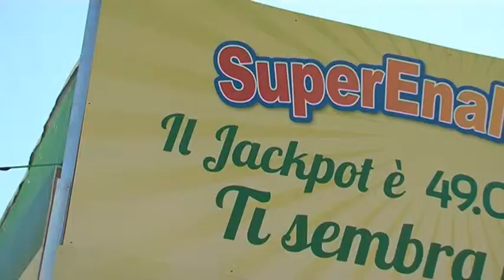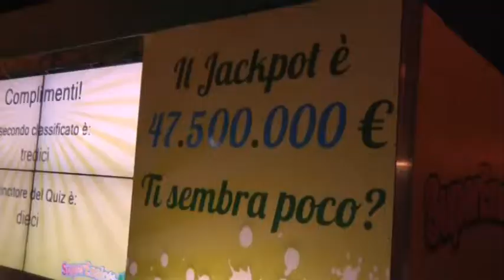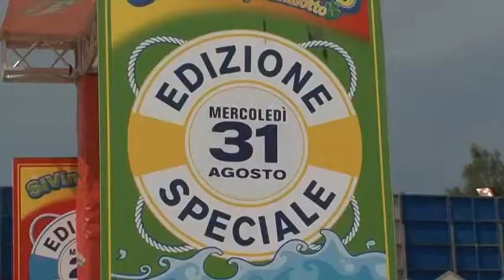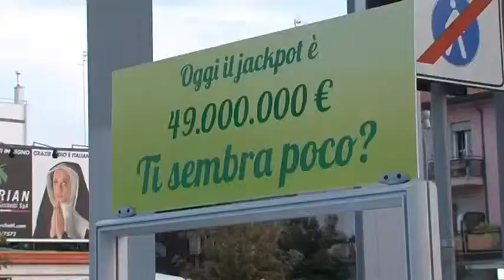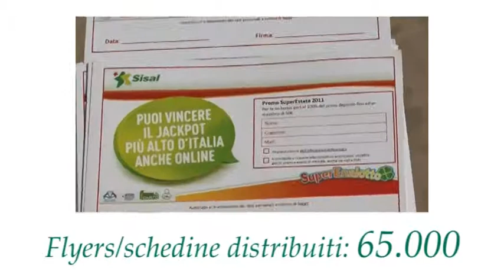Presentazione Sisal Beach Tour